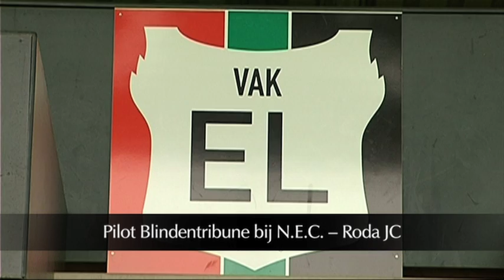NEC TV Afl 20 2013 2014 TVG